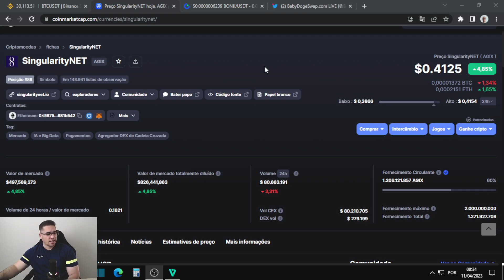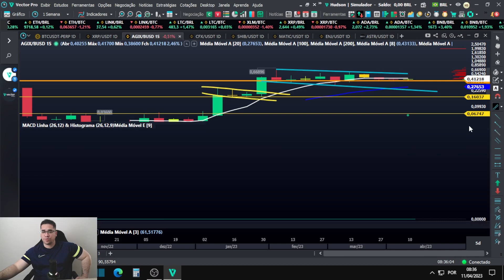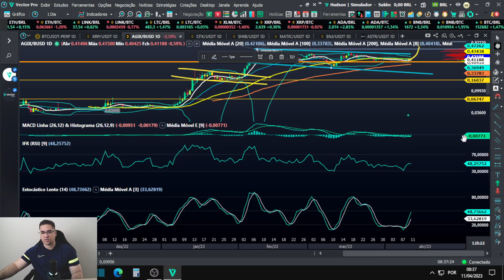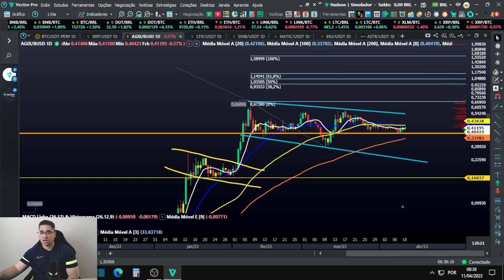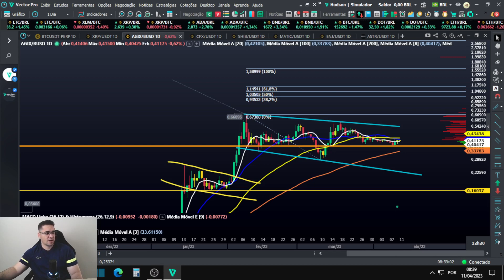SingularityNET AGIX se conseguir romper os 0,45 centavos de dólar pode subir muito e testar 1,58